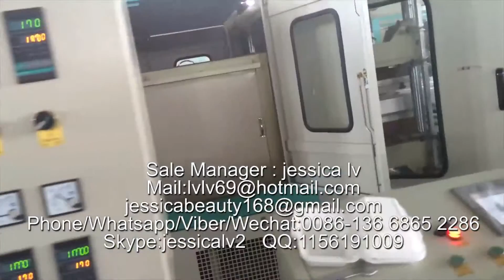fast food box machine